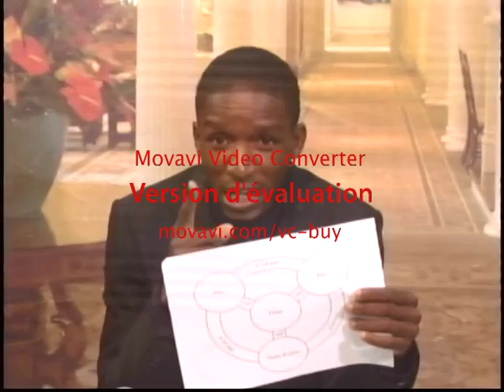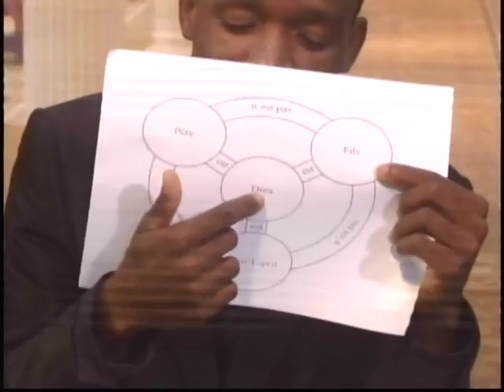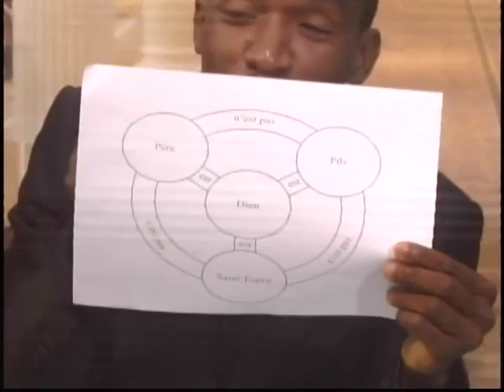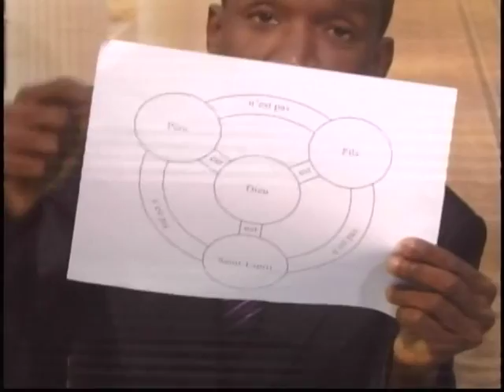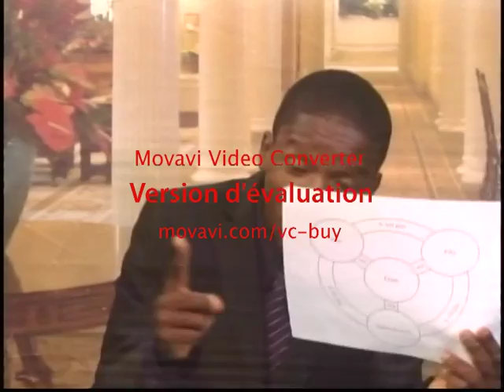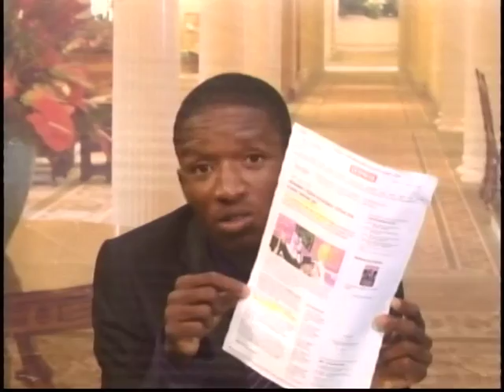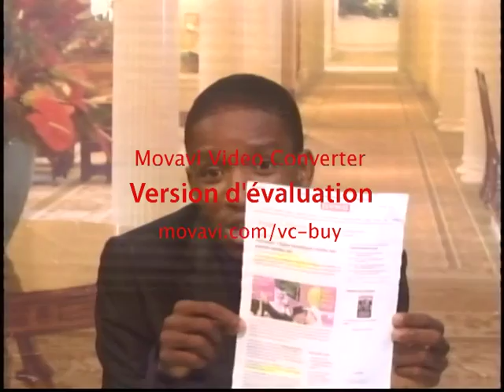CAS-TV: ÊTES-VOUS RÉVÉLÉS DE LA DIVINITÉ DE JÉSUS-CHRIST??AUTREMENT VOUS MOURREZ DANS VOS PÉCHÉS!!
JEAN 8 V  24 C'est pourquoi je vous ai dit que vous mourrez dans vos péchés; car si vous ne croyez pas ce que,  JE SUIS, vous mourrez dans vos péchés.
COLOSSIENS 2 V  2 afin qu'ils aient le cœur rempli de consolation, qu'ils soient unis dans la charité, et enrichis d'une pleine intelligence pour connaître le mystère de Dieu, savoir Christ, 3 mystère dans lequel sont cachés tous les trésors de la sagesse et de la science.
COLOSSIENS 1 V 15 Il est l'image du Dieu invisible, le premier-né de toute la création. 16 Car en lui ont été créées toutes les choses qui sont dans les cieux et sur la terre, les visibles et les invisibles, trônes, dignités, dominations, autorités. Tout a été créé par lui et pour lui. 17 Il est avant toutes choses, et toutes choses subsistent en lui. 18 Il est la tête du corps de l'Eglise; il est le commencement, le premier-né d'entre les morts, afin d'être en tout le premier. 19 Car Dieu a voulu que toute plénitude habitât en lui;